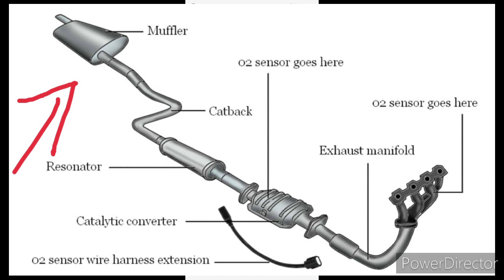silencer muffler,exhaust manifold